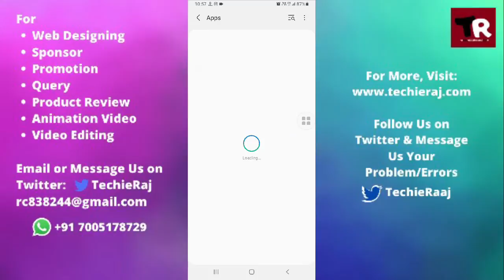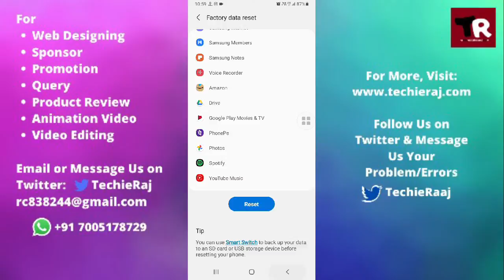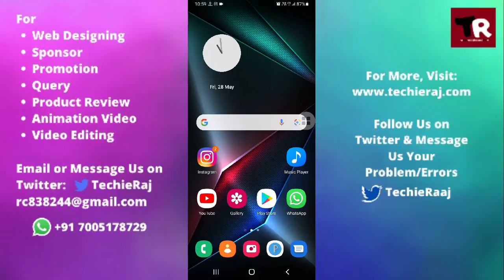Samsung J2S Hang and Restart Problem Solved